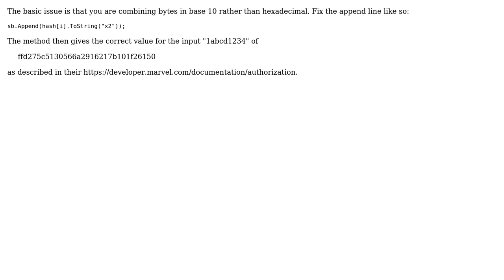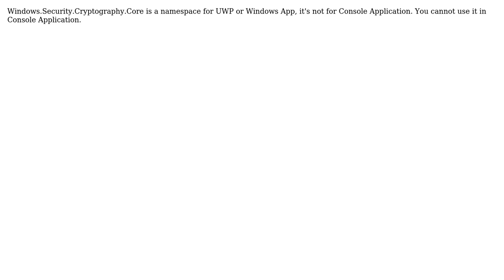C# Windows.Security.Cryptography.Core reference (2 Solutions!!)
C# Windows.Security.Cryptography.Core reference

With thanks & praise to God, and with thanks to the many people who have made this project possible! | Content (except music & images) licensed under CC BY-SA | Music | Images & others | With thanks to user Mike Zboray user Justin Shi user Deric Plummer and the Stack Exchange Network Trademarks are property of their respective owners. You are responsible for your own actions.